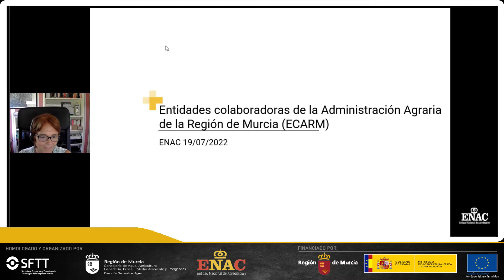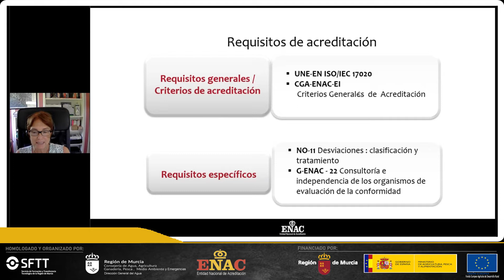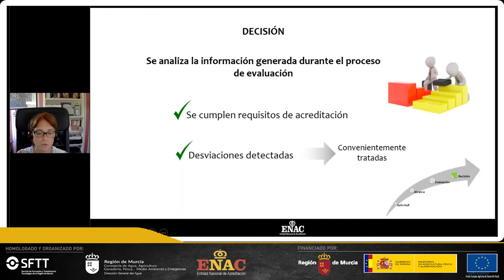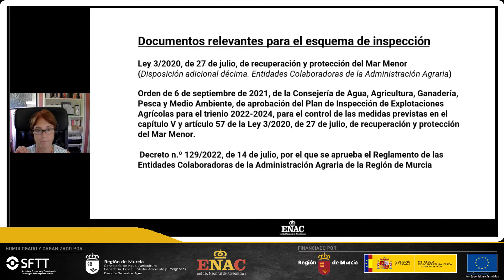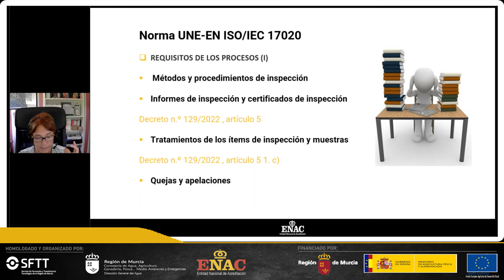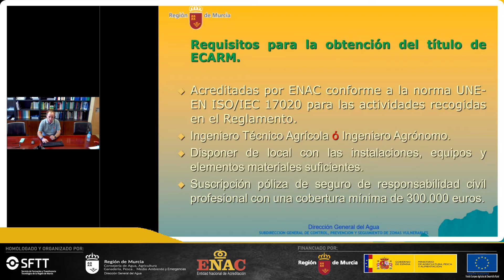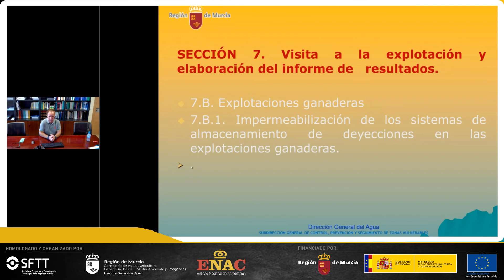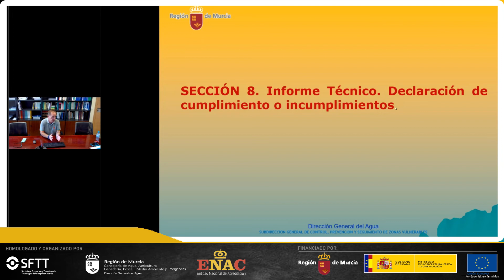Jornada Entidades Colaboradoras de la Administración Agraria de la Región de Murcia (ECARM)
Jornada en formato webinar organizada por la Dirección General del Agua y el Servicio de Formación y Transferencia Tecnológica y con la colaboración de la Entidad Nacional de Acreditación (ENAC) con el fin de dar a conocer a todos los posibles interesados los detalles del Reglamento de aplicación de la Ley 3/2020, de 27 de julio, de recuperación y protección del Mar Menor sobre las Entidades Colaboradoras de la Administración Agraria y la norma ISO 17020 de acreditación.